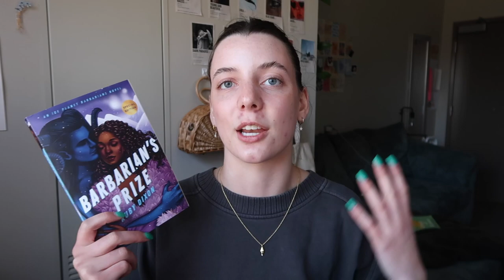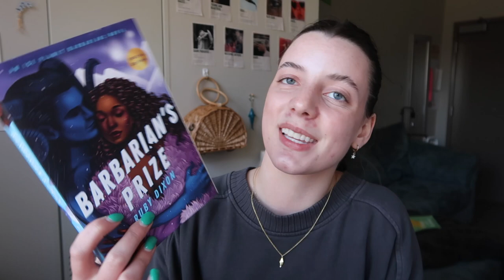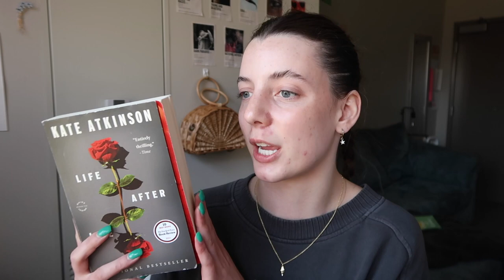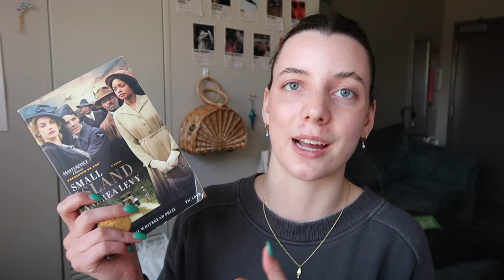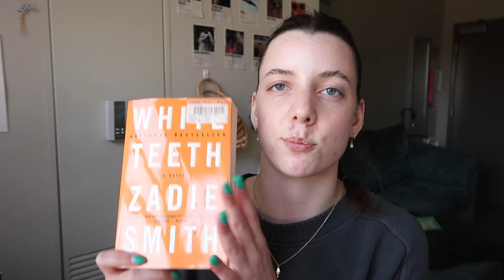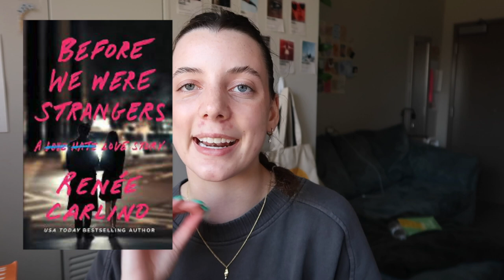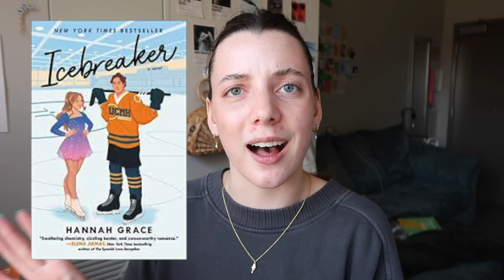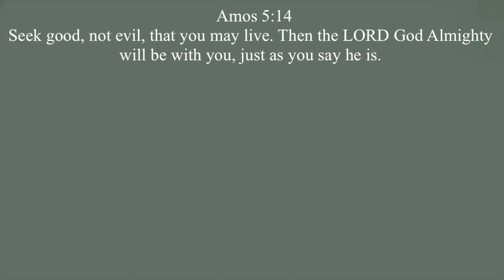what i read in march 🍀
here's what i read last month!!

↳ no music